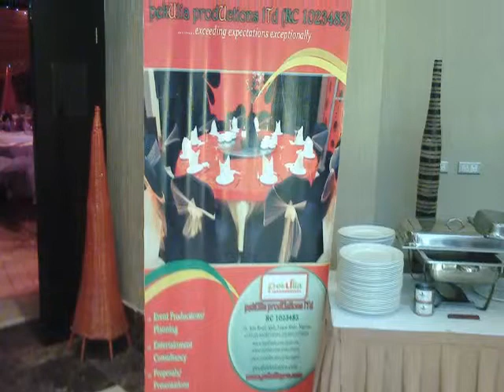pekUlia prodUctions lTd portFolio 1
A Photo reel of pekUlia prodUctions lTd Clients' Events